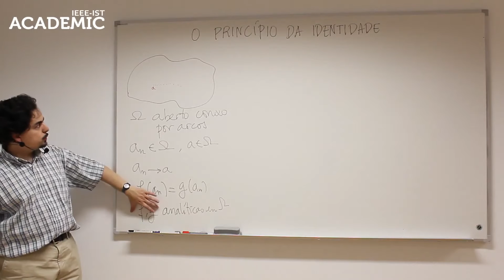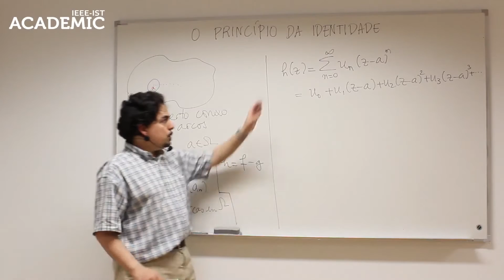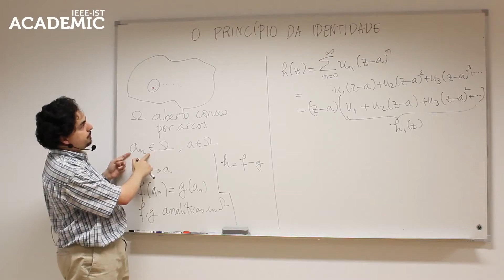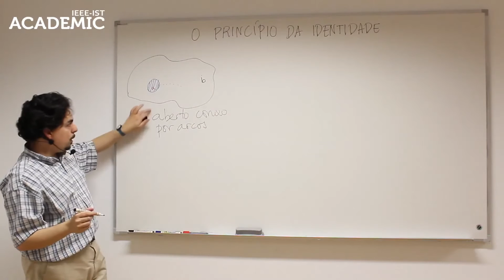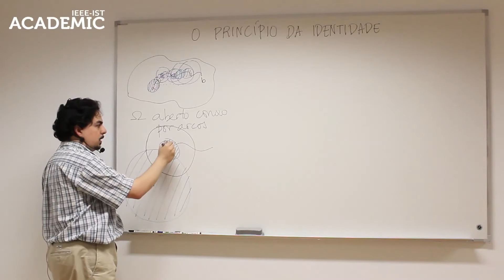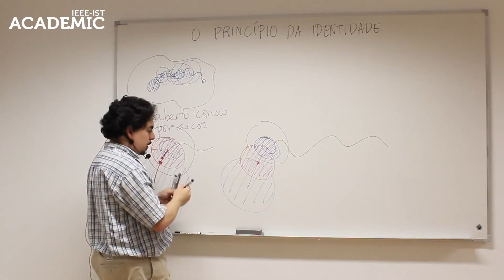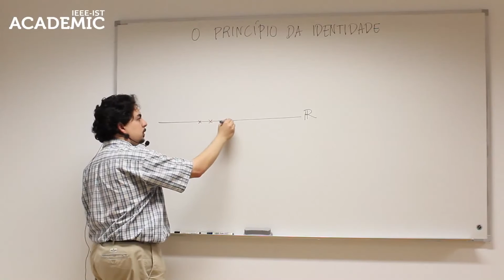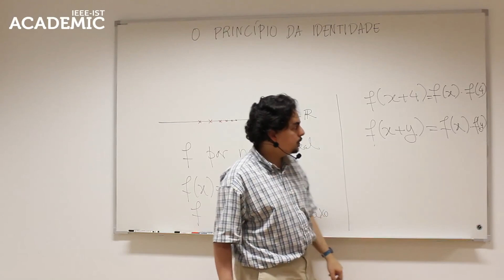O princípio da identidade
João Pedro Boavida, IEEE-IST Student Branch